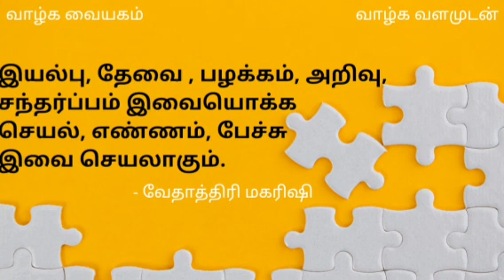எண்ணம், சொல், செயல் ஏன் - எப்படி வருகிறது?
2nd Aug 2022 வேதாத்திரிய நாட்காட்டி பொன்மொழி @SKYPROFMUTHU